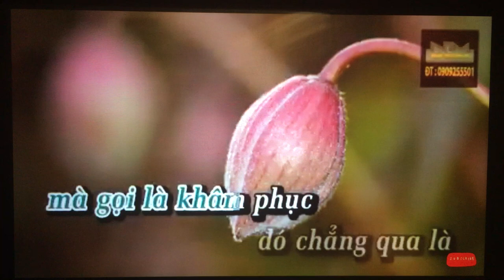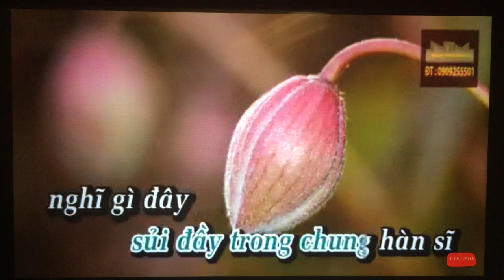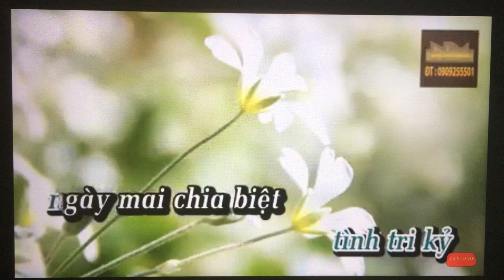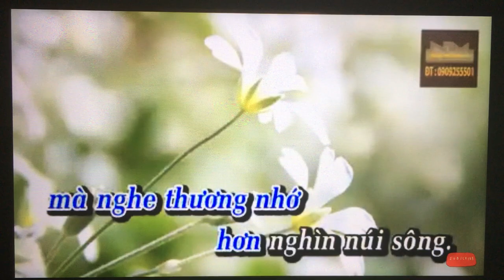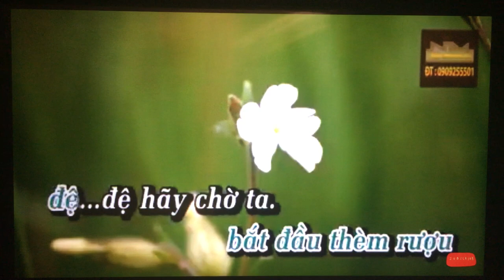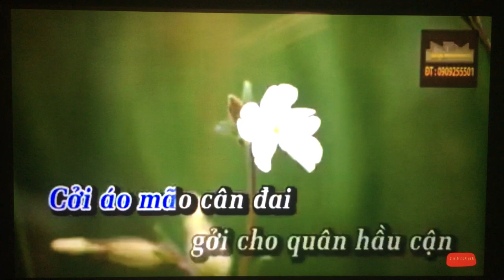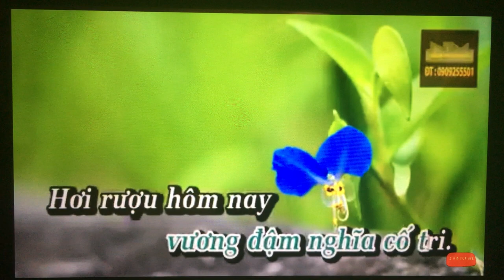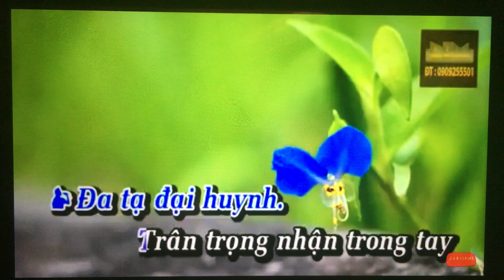TD. Moi kep/Hat sao. Ben cau det lua